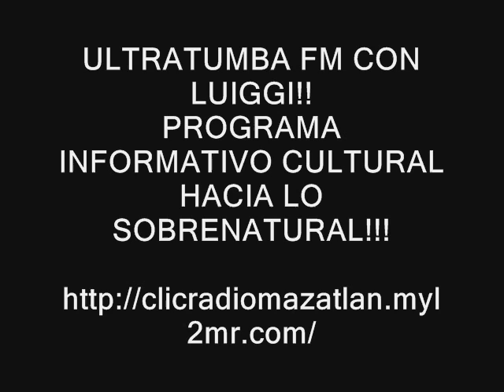ULTRATUMBA FM TESTIMONIOS!!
PROGRAMA DE INFORMACION CULTURAL HACIA LO SOBRENATURAL!!